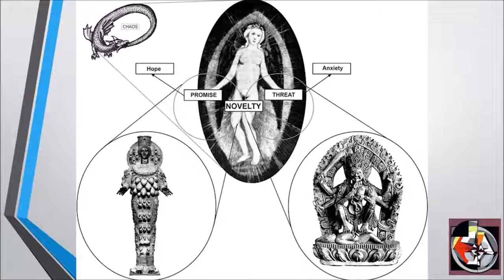Jordan B Peterson on MGTOW men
Short video where Jordan B. Peterson expresses part his views on MGTOW men.